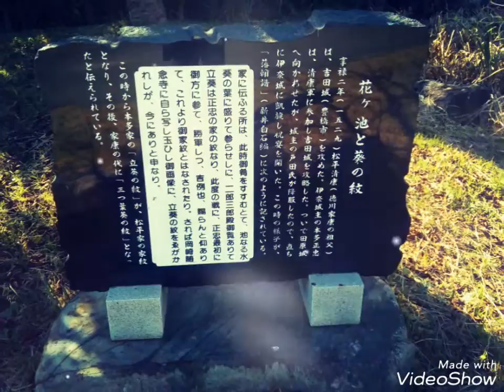花が池公園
徳川家の葵の紋の発祥地らしいです